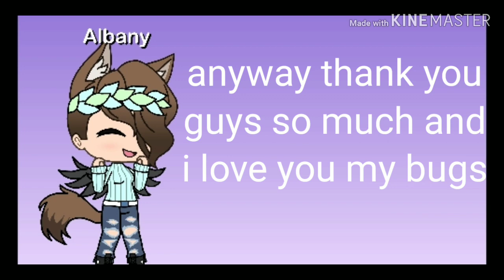Thank you for 60 subscribers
Hey my bugs thank you for 60 subscribers i love you all so much. have a good day/night